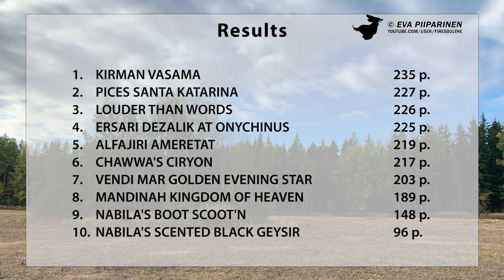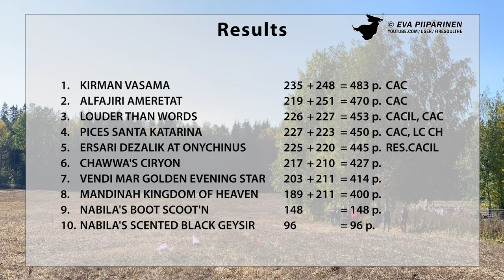International Lure Coursing Competition in Helsinki, Afghan Hounds • 4K Ultra HD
Video on dokumentti eläinlääkärin valvonnassa suoritetusta Suomen Vinttikoiraliiton sääntöjen mukaisesta maastojuoksukilpailusta. Suomen Vinttikoiraliitto toimii Suomen Kennelliiton ja FCI:n alaisuudessa. Eläinlääkäri valvoo koko kilpailun ajan että koirien kilpailuttaminen on turvallista, ja tarkistaa koirien kunnon ennen juoksusuoritusta ja tarvittaessa myös juoksun jälkeen. Koirat juoksevat muovipussin perässä. Koiria innoittaa juoksusuoritukseen niiden luontainen synnynnäinen ajovietti, eikä niitä pakoteta juoksemaan. Jos tuota viettiä ei ole, koiraa ei tuoda kilpailuun. Koirilla on kuonokopat koko juoksusuorituksen ajan jotta ne eivät vahingoittaisi toisiaan missään tilanteessa.

HVK:n perinteiset syysmaastot Helsingissä 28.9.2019